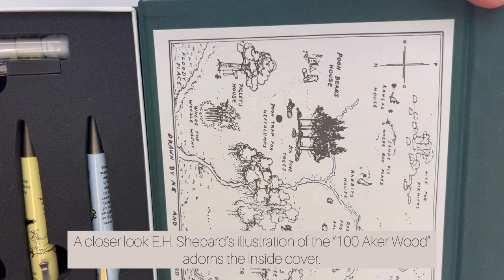Watch the Retro 51 A.A. Milne Winnie the Pooh Collection Rollerball Pen Unboxing Video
Watch the Retro 51 A.A. Milne Winnie the Pooh Collection Rollerball Pen unboxing video today for a deep dive into this amazing collection, based on the original book that has been around for over 95 years!

Highlights About the Retro 51 A.A. Milne Winnie the Pooh Collection Rollerball Pen:
• This collection is based on Alan Alexander Milne children's book "Winnie the Pooh" which has been around for over 95 years.
• Retro51 is delighted to share this new collection decorated with artwork and quotes from this timeless book
• Three rollerballs and one pencil come packaged together, sold as a part of a limited-edition of 926 sets
• The blue rollerball is based on the chapter, "Winnie-the-Pooh and Some Bees"
• The yellow rollerball is based on the chapters, "Christopher Robin Gives Pooh a Party and We Say Goodbye"
• The purple rollerball is based on the chapter, "Eyeore has a Birthday"
• The green pencil is based on the chapters, "Christopher Robin Gives Pooh a Party and We Say Goodbye"
• Each writing instrument features story snippets and original illustrations from the book.
• The rollerballs are topped with “B” for Bear, “HB” for Helping Bear, and “BB” for Brave Bear.
• The top rings are engraved with matching LE number
• The pastel lacquered barrels have been printed with the original pen and ink drawings with added colors, protected with a gloss finish and stonewashed pewter accents.
• The green gift box is designed after the original book that was wrapped in a forest green cover with gold foil stamped art.
•E.H. Shepard’s illustration of the "100 Aker Wood" adorning the inside cover just like the book.

See all the details about the Retro 51 A.A. Milne Winnie the Pooh Collection Rollerball Pen

Hope you enjoyed this Retro 51 A.A. Milne Winnie the Pooh Collection Rollerball Pen unboxing video. Follow @penchalet for more new pen and ink updates and features. Shop for your own Retro 51 A.A. Milne Winnie the Pooh Collection Rollerball Pen at PenChalet.com.